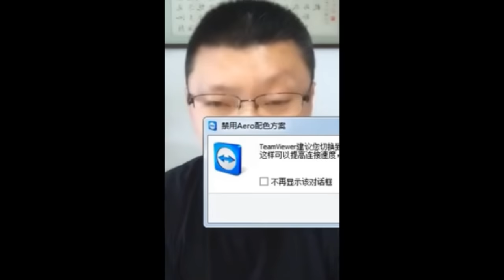袁騰飛惹怒韓國一段直播、太誠實敢說了、難怪常被請喝茶、